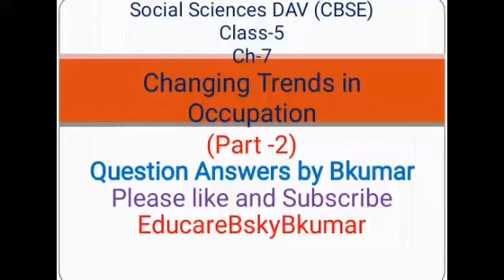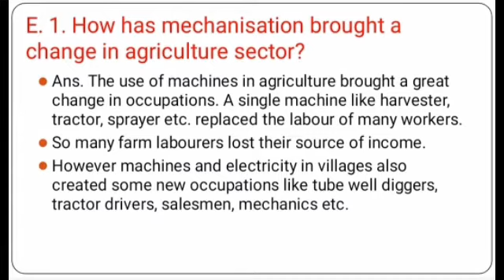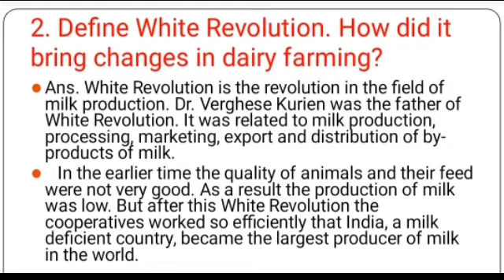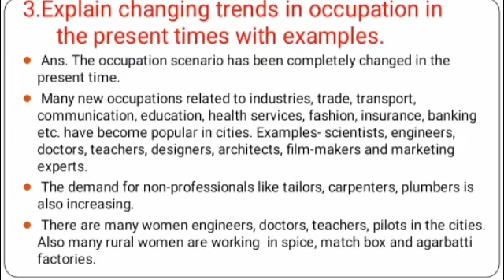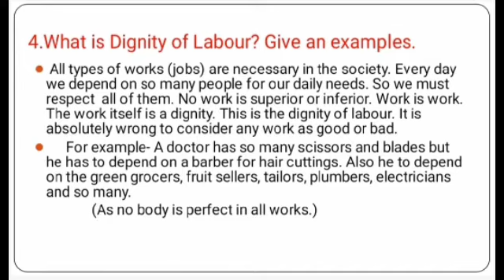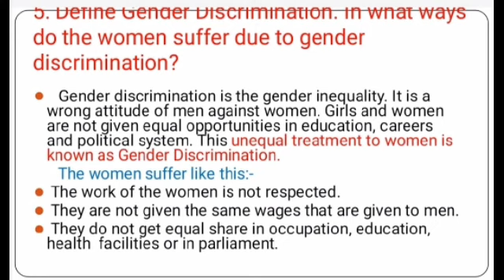Changing Trends in Occupation Part-2 Chapter-7 Cl-5 SSt DAV Question Answers by Bkumar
Changing Trends in Occupation Part-2 Ch-7 Cl-5 SSt DAV Question Answers by Bkumar
ChangingTrendsinOccupationPart-2Ch-7Class5SStDAVQuestionAnswersbyBkumar